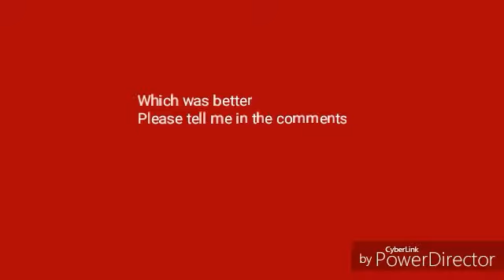just a dream challenge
Choose which one you like and what you think won.